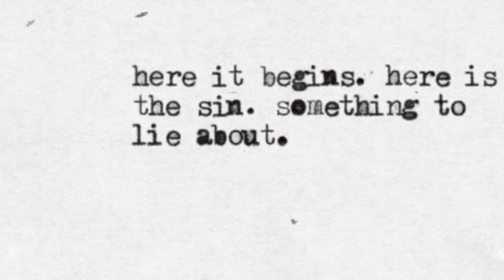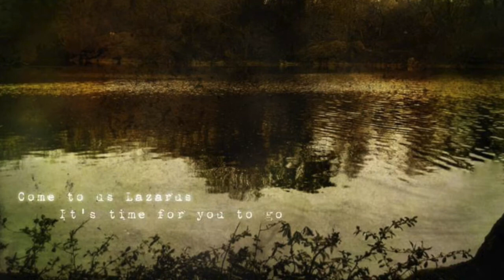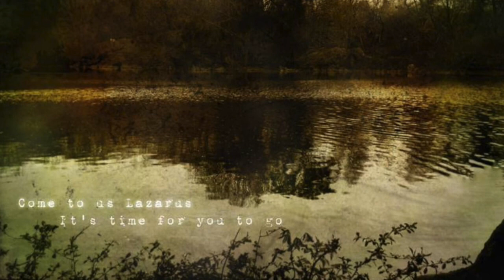PORCUPINE TREE - "REVENANT & OPEN CAR" (DRUMLESS)